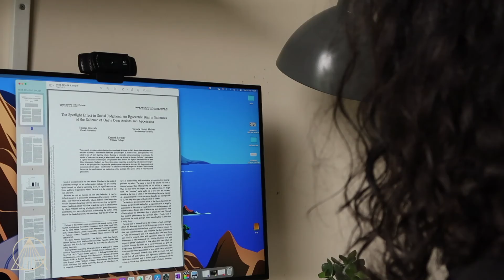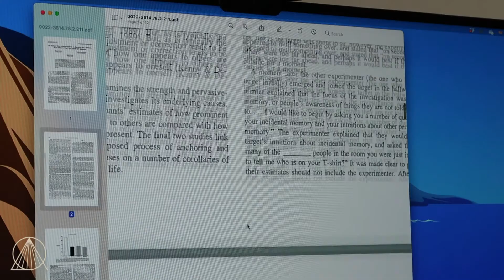Overcome Self-Consciousness with this surprising tip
I cured my consciousness with this unusual way to overcoming self-consciousness.
First you'll learn why you're self conscious, because only when you understand this, can you cure yourself of it once and for all.

Enjoy and hope it helps.
X